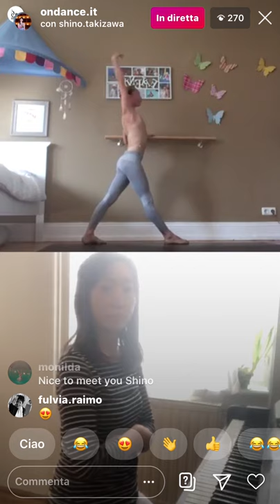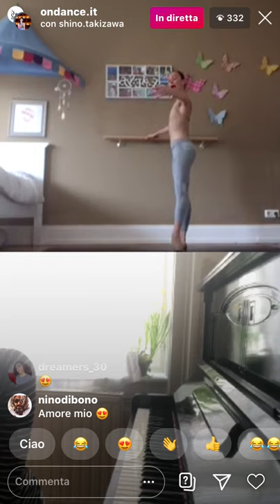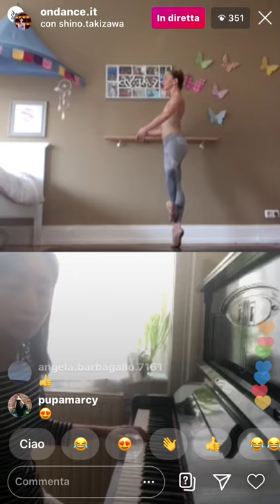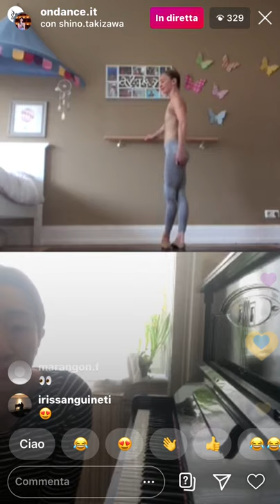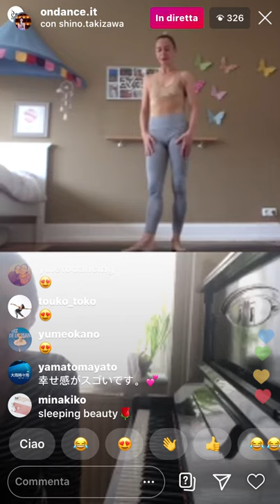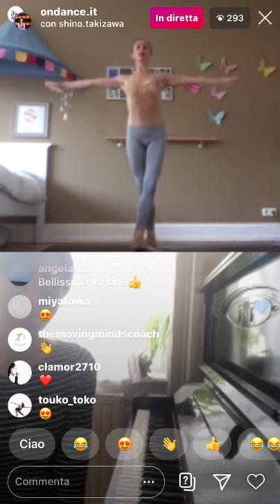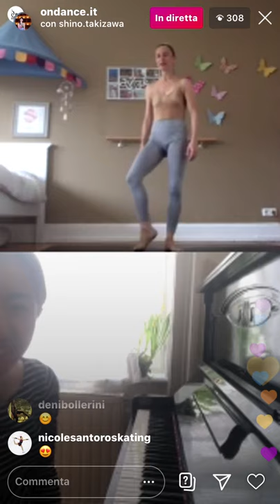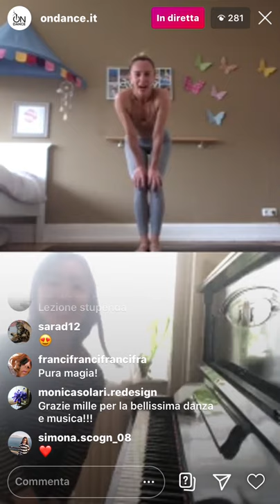Danza classica avanzata con Silvia Azzoni - 1